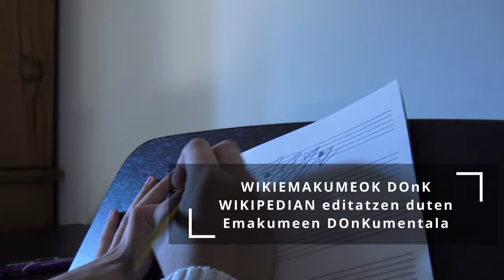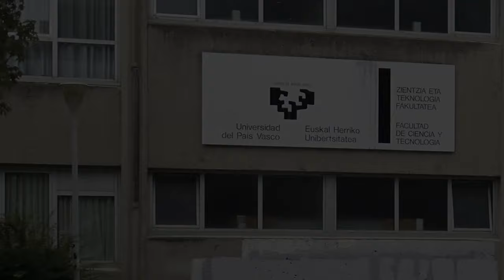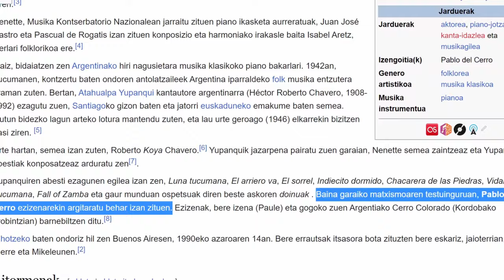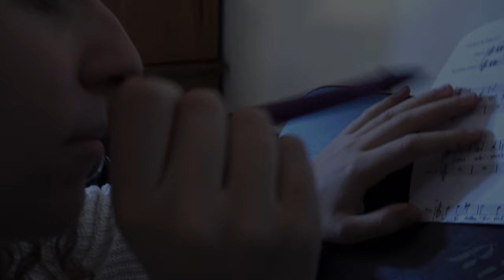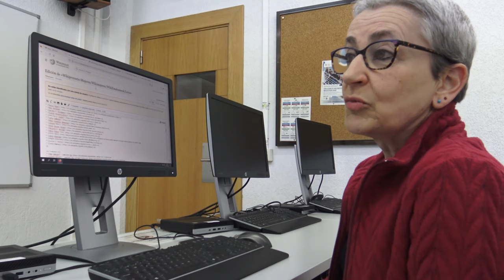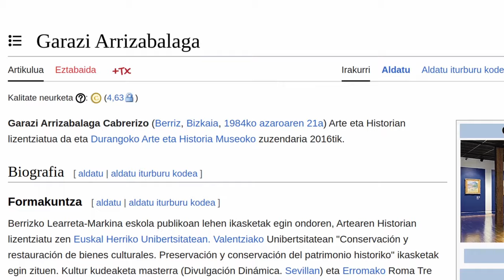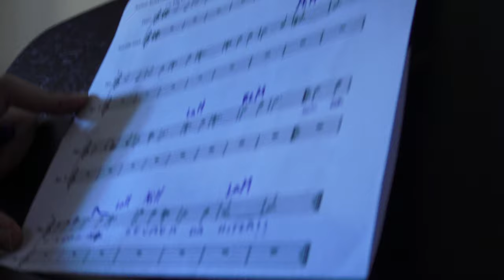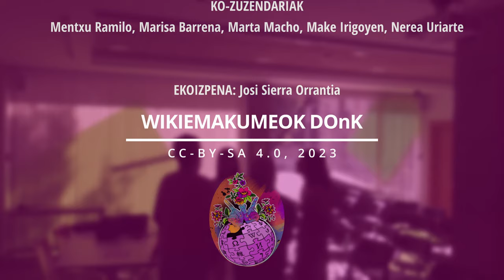WikiEmakumeOK DOnK ZINEBI65ean estreinatuta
WikiEmakumeOK DOnK dokumental KORALboratiboa da, 2023ko ZINEBIren 65 edizioan estreinatua, 2023ko Azaroaren 14an. DOnKumental inklusiboa delako (don + dok elkartuz) eta KORALboratiboa metafora bat erabiltzen duelako: abesti baten sorrera irudi eta soinuaren bidez jarraitzen du kontakizuna borobiltzeko. 8gnLUR aldean ekoiztua izan da.